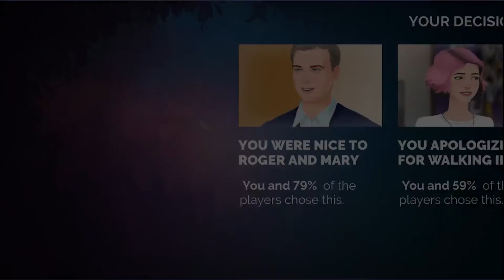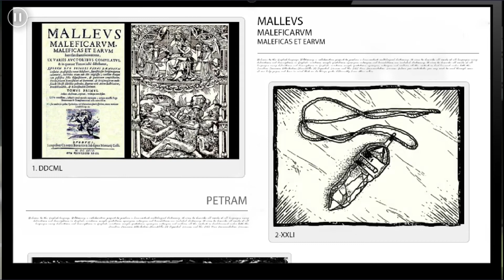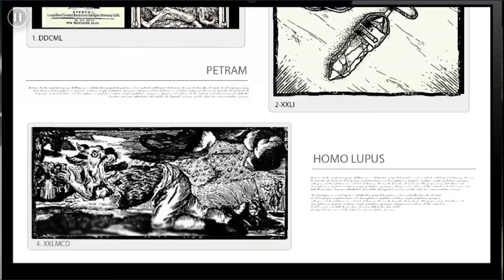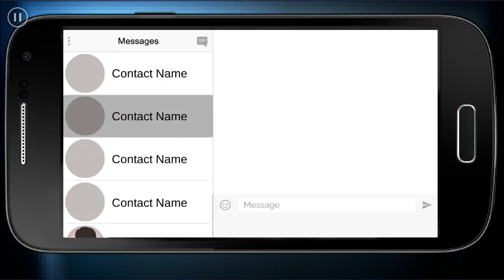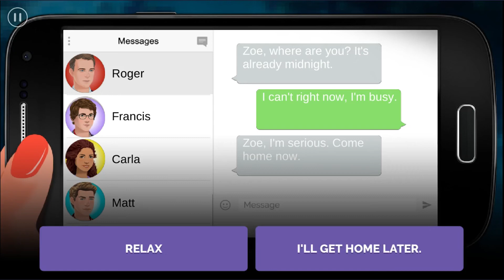(Android) Zoe: Interactive Story Episode#1&2 why am i playing this...?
Lol, what kind of interactive drama game require gems (real money) for alternative answer..? What the..?